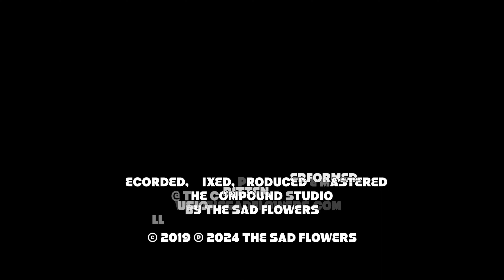THE SAD FLOWERS: Scorpions & Snakes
Video Montage & Production by The Sad Flowers
All Music & Lyrics Written & Performed, Recorded, Mixed, Produced & Mastered @ The Compound Studio by The Sad Flowers

The Sad Flowers are :
- Jan Ooms (Lead vocals, Keyboards, Programming, Production & Technique)
- Jany Claeskens (All Guitars, Keyboards, Bass, Programming, Production & Technique)

Genre: Rock, Alternative